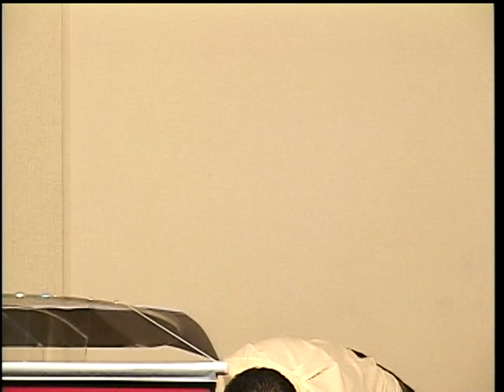Serie "Retrospectiva" Antropologia ( parte 4 )